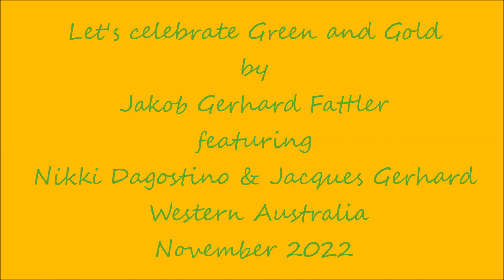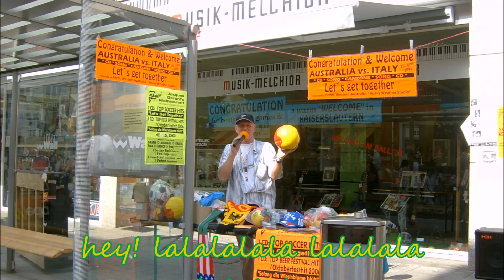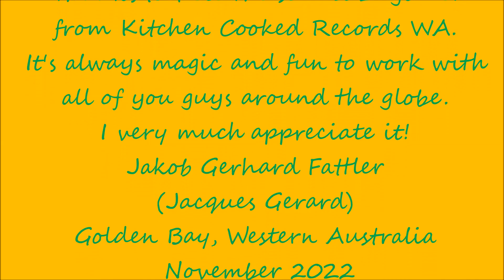Let's celebrate Green and Gold featuring Nikki Dagostino & Jacques Gerard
... the song is written for all "Green & Gold" sport events ...
...let's give it a go in Qatar ...
... the Football World Cup is calling and the "socceroos" are qualified for their
sixth Word Cup entry in Doha 2022 ...
... let's cheer them on with my ultimate, unprecedented hit
 "Let's celebrate Green & Gold" and the "Green & Gold Aussie Aussie Chant"
... fingers crossed for the World Cup at Doha, Qatar 2022 ...
Cheers
Jolly good Fellas
Jacques Gerard